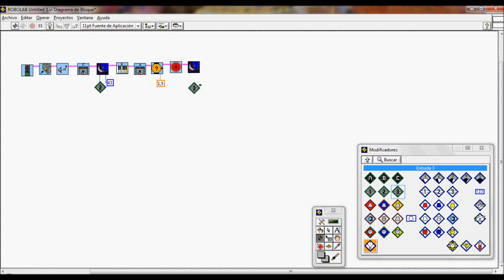Lego Mindstorms RCX Mini Projects -- Project #2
This project was made to practice a little with light sensors.

1) Software download (My own archives, copied right from the CD)

2) Software download (Don't tested, so be careful)